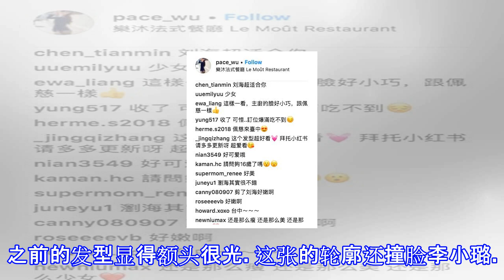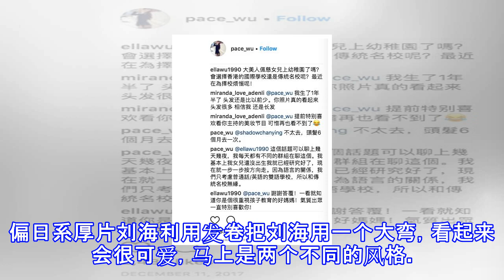39岁吴佩慈换了款刘海年轻10岁，40亿财产都换不到的好人缘也来了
39岁吴佩慈换了款刘海年轻10岁，40亿财产都换不到的好人缘也来了
39岁吴佩慈换了款刘海年轻10岁，40亿财产都换不到的好人缘也来了 39岁女星吴佩慈为百亿未婚夫纪晓波生了1女2子，身材脸蛋仍保持绝佳状态，她近来在IG更新近况，被发现出道以来都是旁分露额头的发型，变成更有韵味的空气刘海，原本冻龄的外貌一下子回春像高中美少女，发型的力量不可小觑。吴佩慈淡出演艺圈专注相夫教子，日前西洋情人节收到未婚夫送的10.04克拉粉红钻戒，外传资产逾40亿，不过少奶奶的生活没让她发福，IG的穿搭和打扮也很多彩多姿，换了发型想必如虎添翼，会拍下更多美照。吴佩慈实现财产自由后，已经不需要正常工作了，平时就是出来受品牌邀请出席一下活动，更多时候是分享自己最新的战利品，活成时尚博主...